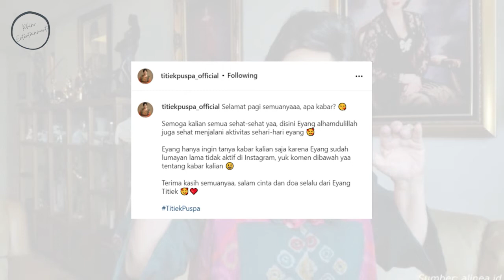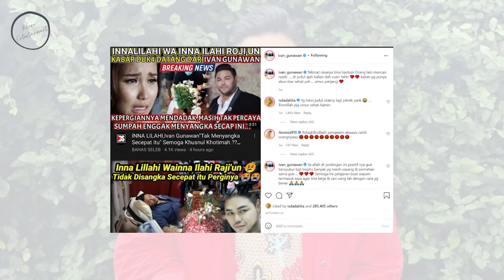Berita Titiek Puspa Meninggal Dunia Hoax, Inul Daratista dan Asisten Beri Klarifikasi | Gosip Artis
Beberapa hari ini Beredar kabar dari sejumlah grup whatsapp bahwa penyanyi senior titiek puspa telah meninggal dunia. kabar tersebut sempat beredar di kalangan wartawan sehingga membuat heboh berdasarkan screenshot disebuah berita online.
terkait hal tersebut, inul daratista langsung membantah tegas dan memastikan kabar meninggalnya titiek puspa adalah hoax. Inul mengaku saat terakhir berkomunikasi, eyang titiek puspa masih sehat wal afiat.
Lebih lanjut, Inul juga mengatakan bahwa artis senior Titiek Puspa adalah orang yang sangat disiplin dengan protokol kesehatan.
hal senada juga disampaikan oleh asisten pribadi titiek puspa yang menyatakan bahwa kabar titiek puspa meninggal adalah berita bohong belaka.
Mia berkali-kali menyatakan kondisi Titiek Puspa kini dalam keadaan sehat. Jika ada yang menerima pesan tak sedap tentang penyanyi legendaris tersebut, diminta untuk tidak disebarluaskan karena informasinya tidak benar.
Berita Titiek Puspa meninggal dunia Hoax, Inul Daratista dan Asisten Beri Klarifikasi

titiek puspa meninggal dunia, titiek puspa dikabarkan meninggal dunia,Artis senior Titiek Puspa dikabarkan telah berpulang. Terkait hal itu, Inul Daratista pastikan hoax,eyang titiek puspa, eyang titiek puspa waktu muda,eyang titiek puspa dan rara,eyang titiek puspa adalah,rumah eyang titiek puspa, Inul Daratista dan Titiek puspa,Inul Daratista Menangis Saat Melihat Titiek Puspa Dikabarkan Meningal ,Cek Faktanya